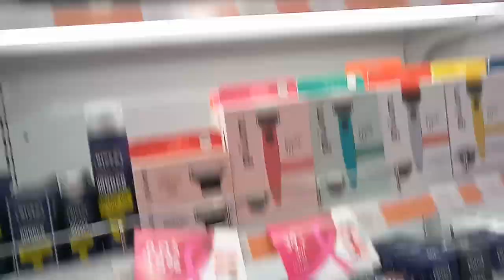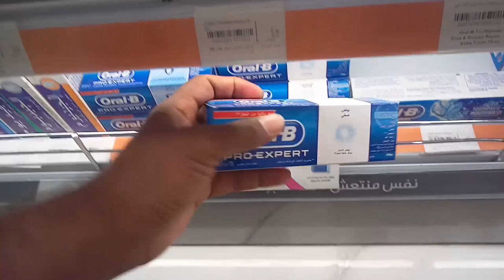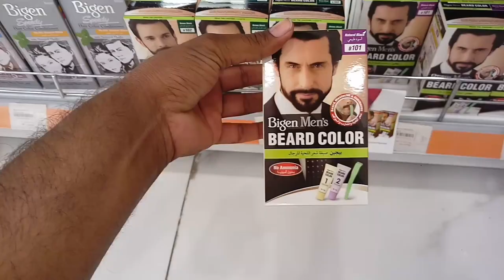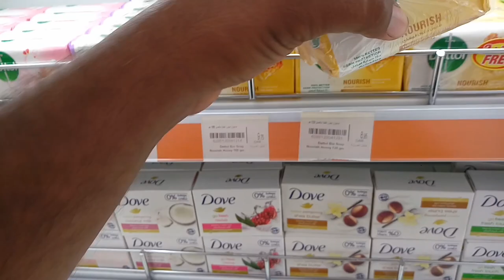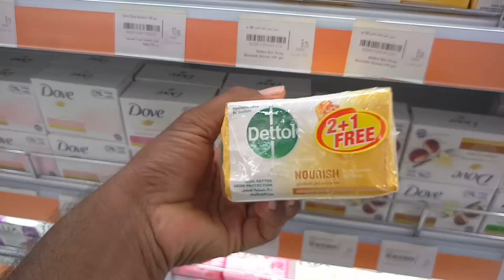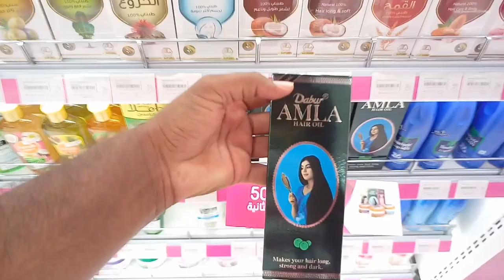This Week 1+1 and 2+2 Best offer in Nahdi Medical Store Saudi Arabia,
This Week 1+1 and 2+2 Best offer in Nahdi Medical Store Saudi Arabia, weekly permoshion al-nahdi medical store, nahdi medical store par lagi kamaal ki discount is hafty, discount in al nahdi medical store, medical store discount in saudi arabia, best discount 50% off nahdi store, visit nahdi store in saudi arabia, -saudiarabianews